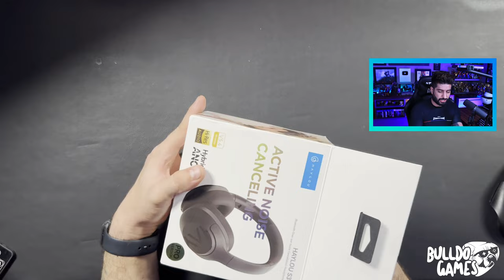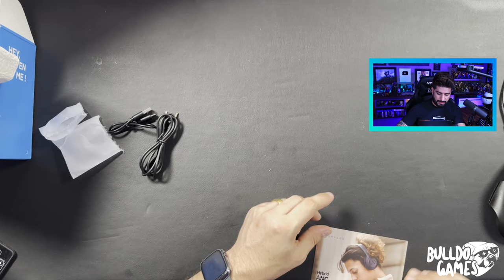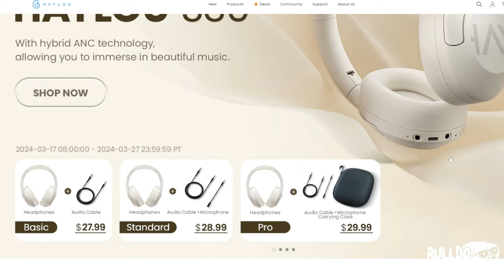MELHOR Headset CUSTO BENEFÍCIO SEM FIO Para o PS5, Celular e PC! HAYLOU S30, MENOS De 150 REAIS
HAYLOU S30:

Basic Version: Headphones + Audio Cable - $29.99 (excluding taxes)
Standard Version: Headphones + Audio Cable + Microphone - $30.99 (excluding taxes)
Pro Version: Headphones + Audio Cable + Microphone + Carrying Case - $31.99 (excluding taxes)

Code: EMS3UPFW3ZUE
Valid time: Mar 28, 0:00 Pt - Apr 20, 23:59 PT